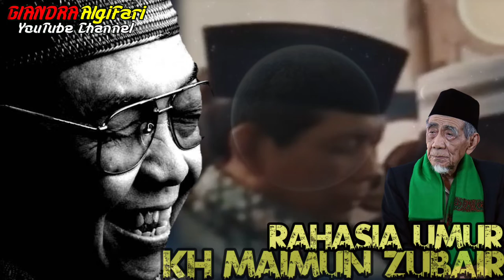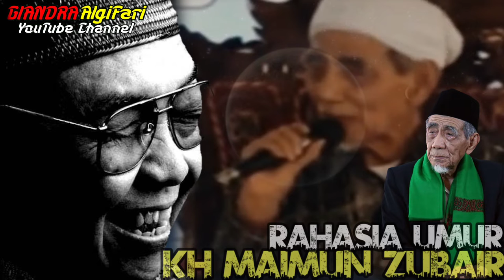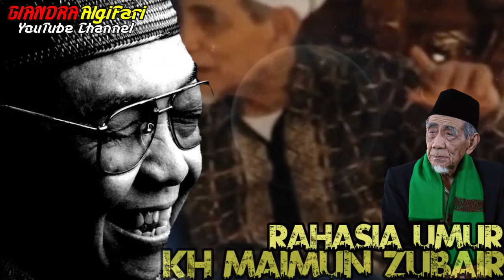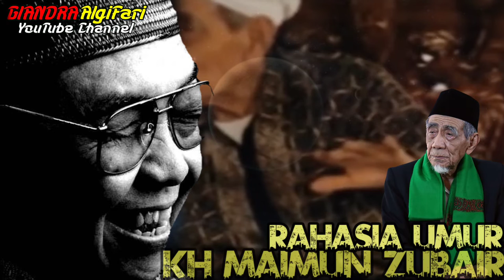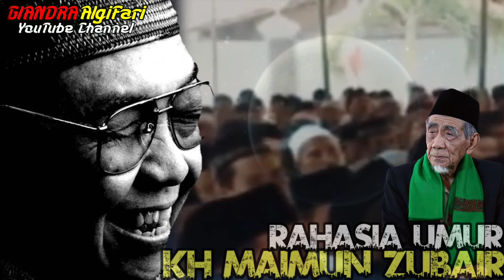Rahasia Umur, Kenali Umurmu Apakah Kamu Bakal Kaya ? KH Maimun Zubair